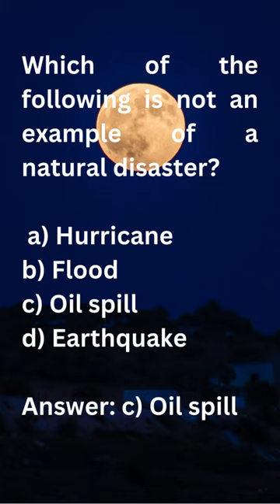Multiple Choice Questions (MCQS) on environmental sciences 2023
Welcome to Smart Brain Booster, a channel dedicated to sharing the latest news and insights from the world of science. Our mission is to provide you with fascinating and thought-provoking content that will inspire you to learn more about the world around you.

Our videos cover a wide range of topics, including data science, artificial intelligence, physics, chemistry, biology, and more. We aim to make complex scientific concepts accessible and understandable to everyone, with engaging visuals, clear explanations, and real-world examples.

Our videos cover a range of topics, from kid-friendly stories that teach important values like kindness and teamwork, to science experiments that help children learn about the world around them. We also offer comedy videos that are sure to make you laugh, with relatable situations and characters that will keep you entertained.

Whether you're looking for a fun way to spend time with your family or an educational resource for your classroom, our videos are perfect for all ages. Our mission is to provide quality content that not only entertains but also teaches valuable lessons and problem-solving skills.

So sit back, relax, and enjoy our animated videos. We hope to become a part of your family's daily routine and provide a source of fun and education for everyone.